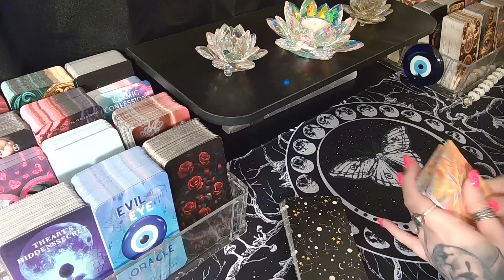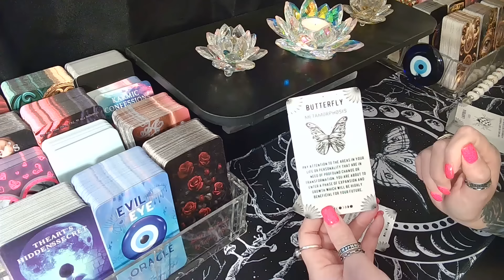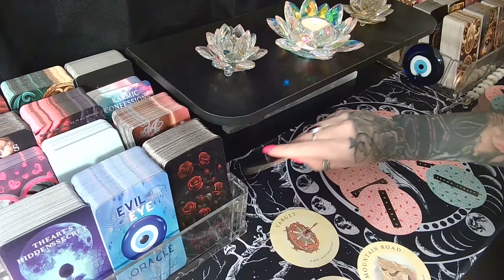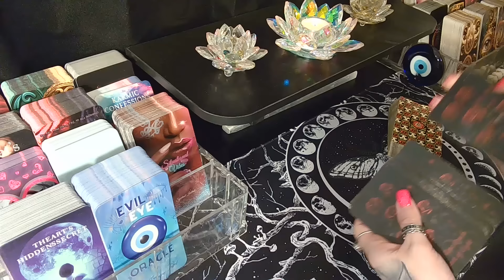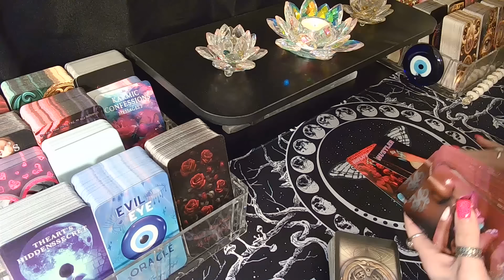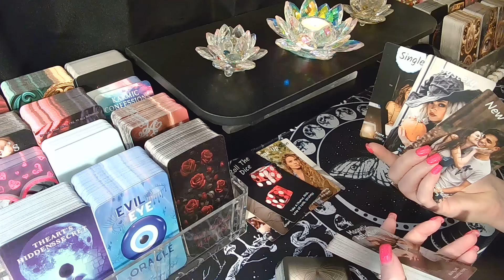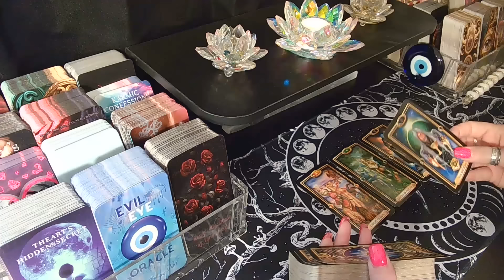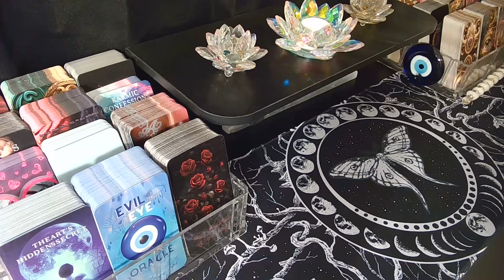CANCER🦋EVERYTHING YOU NEED TO KNOW RIGHT NOW!!!